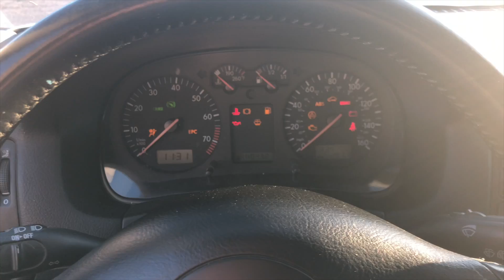Gabes New Car - VW GTI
Whats up everyone, here is a little update on my new car while we finish shooting g our next vlog. If you watched our older vlogs, we had a Nissan Versa, sold it now Grecia has her own suv, and I drive this sexy beast!